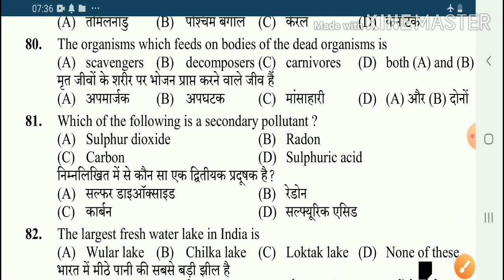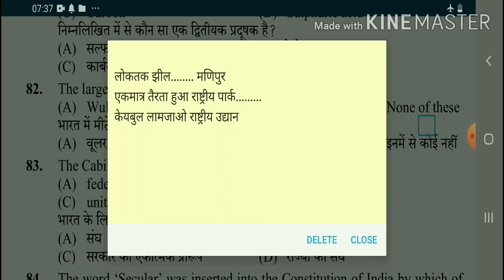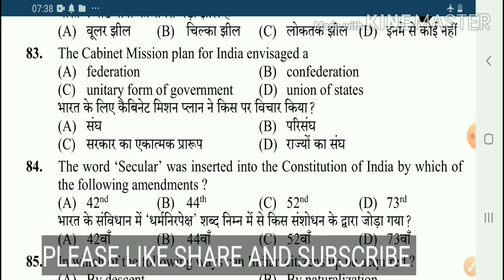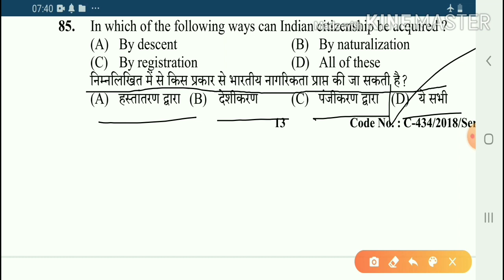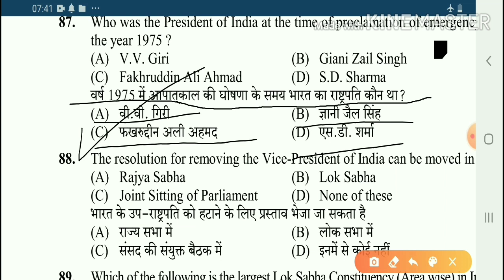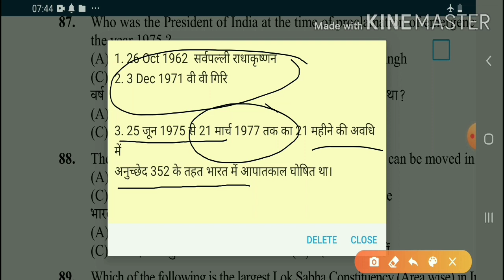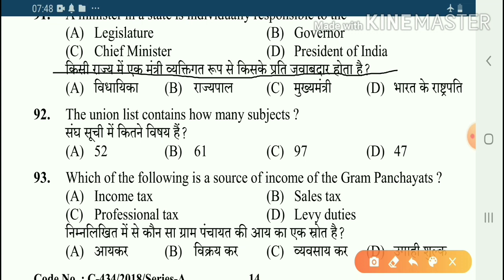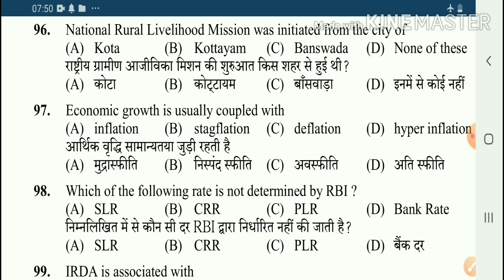Hpsssb Clerk Previous Questions Paper! Geography&Polity Section!Post Code 578!! Held on 2018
ARMY HP TGT JBT SSC HPSSC & all govt exam